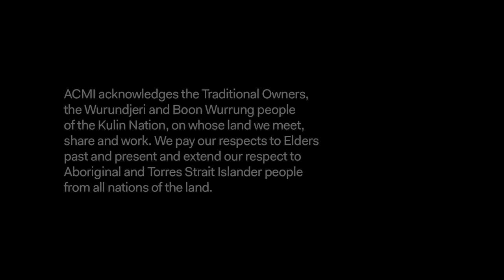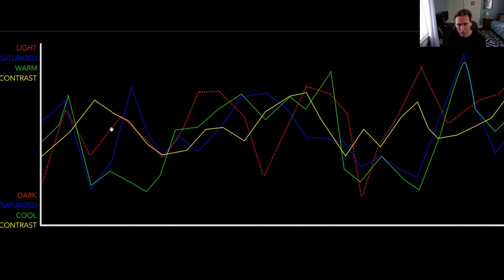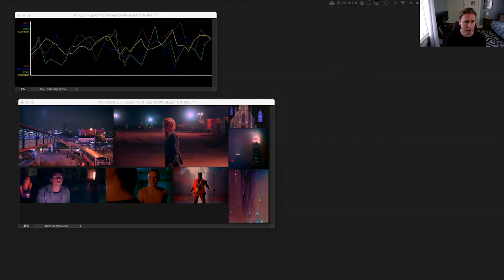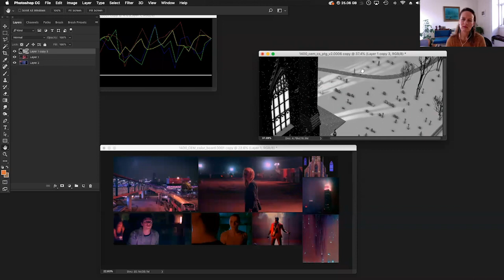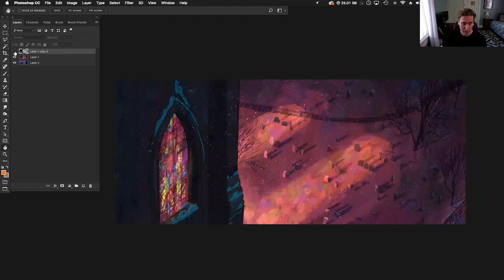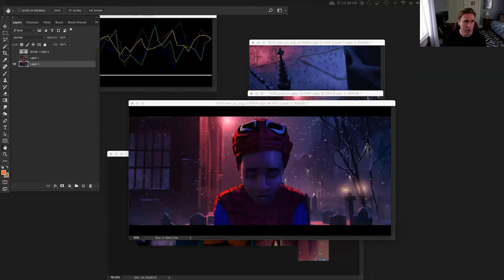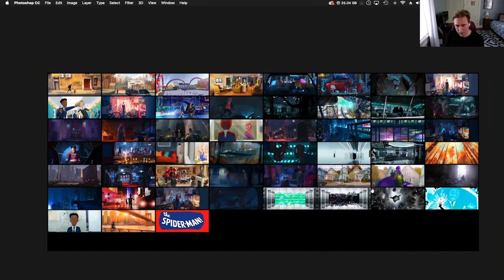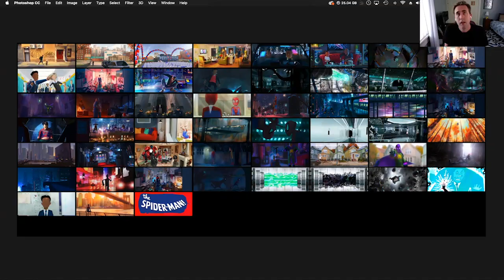Colour Scripting Spider-Man: Into the Spider-Verse, with artist Dave Bleich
Creative ambition continually forces technology to evolve in the screen industry and with it, new roles are created and some evaporate. Dave Bleich steps us through his approach to the lesser-known process of colour script design for the epic feature animation, 'Spider-Man: Into the Spider-Verse' from Sony Pictures Animation.

About David Bleich
Dave Bleich has worked in the Visual FX & Animation industry for over 20 years. During that time he has lent his talents to such films as 'The Fifth Element', 'Titanic', 'O’ Brother Where Art Thou', 'Cast Away', 'The Polar Express', 'Surf’s Up', 'Cloudy with a Chance of Meatballs 1 & 2', 'Hotel Transylvania 3', 'The Missing Link', and 'Spiderman: Into the Spiderverse'. Specialising in lighting design and colour scripting, Dave has served as Director of Digital Photography, Visual Development Artist, Matte Painter, and Art Director.

Originally from New York, Dave moved to from New York to Los Angeles in 1996 to start his career at Digital Domain working on 'The Fifth Element and Titanic' as a Matte Painter. Ten years into his career, he decided to follow his true passion which was Animation, spending 14 years at Sony. Dave now freelances, he just finished as Color and Lighting Designer for Sony’s latest animated feature Connected and is slated to begin work on 'Spiderman: Into the Spiderverse 2' in August 2020.

Behind the Screens
Have you got burning questions you’d love to ask a visual effects director? Ever wondered how a matte painter gets a gig on a blockbuster film? Are you planning a career as a videogame developer but want to stay in Australia?